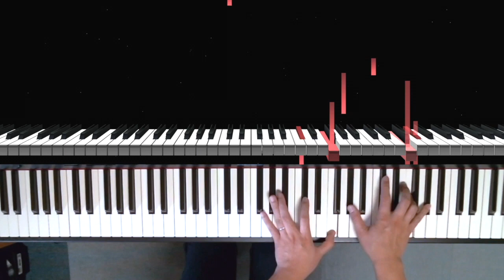【月の光 / Clair de lune】スーパースロー レッスンムービー・スロー再生(50%) ドビュッシー リニューアル版 ピアノロール表示♪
「月の光 / Clair de lune」スーパースロー レッスンムービー・スロー再生(50%) ドビュッシー リニューアル 版 ピアノロール表示♪

00:00 月の光 / Clair de lune
01:55 Tempo rubato
03:16 Un poco mosso
04:19 En animant
04:53 Calmato
05:44 Tempo I
07:43 Ending

Youtube は パブリックドメイン について、何も分かっていない大馬鹿ものですよ！

[2020/8/5 追記]
昨日は連続ツイートでお騒がせしました…。
たっくやまだ、
月の光を作曲した Claude Achille Debussy は
亡くなってから既に102年経過しているので、パブリックドメイン です。

Youtubeチャンネル「ピアニスト たっくやまだ」

先ほどYoutubeから、この動画についてメールがきましたが、
異議申し立てとして挙げた理由が不十分または無効です。」とはどういう事でしょうか？

Clair de luneはClaude Achille Debussyの作品であり、楽曲はパブリックドメインです。
また、この動画の演奏は私自身によるものであり、
誰の権利も侵害してはいません。

これでも説明が不十分でしょうか？
何が必要ですか？
ドビュッシーとの2ショット写真とか？

Claude Achille Debussyは亡くなってから
既に102年も経っているので、パブリックドメインです。
誰が演奏しても構いません。

VCPMC_CSはClair de luneを作曲・演奏したとでも言うつもりですか？
クラシック音楽の偉大な作曲家に対して、VCPMC_CSは冒涜していると言わざるを得ません。

このリンク先の記事が、今回の件でそのまま当てはまると考えられますが、いかがでしょうか？

Clair de lune is a work by Claude Achille Debussy and the songs are in the public domain.
Also, the performance of this video is my own,
No one has violated any rights.

What does VCPMC_CS, which claims the copyright, claim based on?
Do you intend to say that VCPMC_CS composed and played Clair de lune?
I have to say that VCPMC_CS is blasphemous to the great composers of classical music.

I think the article at this link would be applicable to this case as it is.

ピアニスト たっくやまだ/TAK-YAMADA

3才10ヵ月からヤマハ音楽教室でピアノを始める。
ヤマハ音楽院LM科キーボード・ピアノ専攻卒。

ペヤングソースやきそばCMソング「You Can Do It!!」
花王Web CM、ハウスバーモントカップCMソング
TBCハウジングステーションTV CM
富士山・河口湖映画祭「小さな大きな富士山と」主題歌『つづく空』
ブライダルハウスTUTU沖縄 CMソング等の音源制作や、
様々な歌手のライブサポートを行っている。